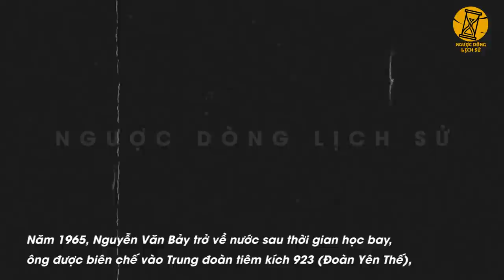Mỹ Há Hốc Mồm Kinh Ngạc Khi Biết Người Nướng Chín 7 Máy Bay Của Mình Lại Là 1 Cậu Bé Lớp 3 VN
- Biên tập nội dung: Xuân Nguyễn, Huy Hào, Vanj
- Dựng video: Văn Hà.
- Giọng Đọc: Hùng Sơn.